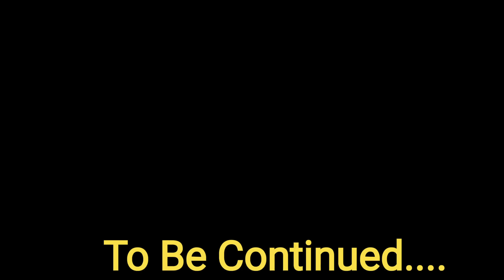Sasural Pahanch Gaye Sab Ek Sath Lekin Immediately Nikal Gaye Nainital Ke Liye || India 🇮🇳 trip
Honey Bunny
Jeet Archana
Life is Beautiful